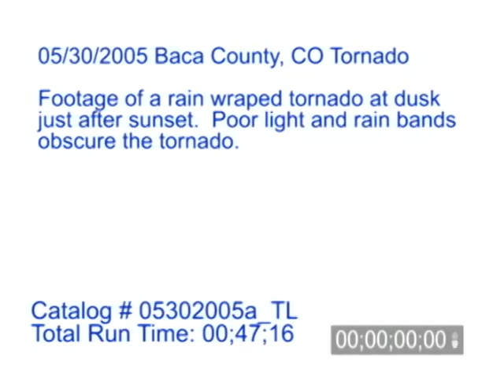5/30/2005 Baca County, CO Tornado Stock Footage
5/30/2005 Baca County, CO Tornado Footage of a rain wrapped tornado at dusk just after sunset. Poor light and rain bands obscure the tornado.